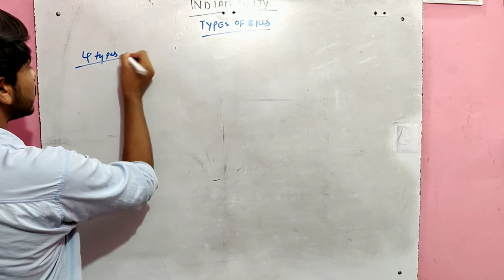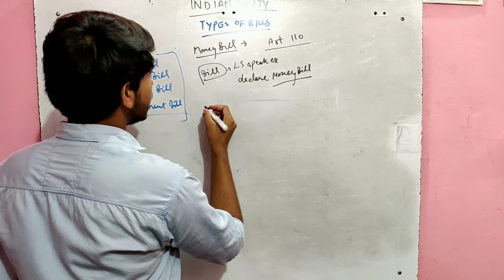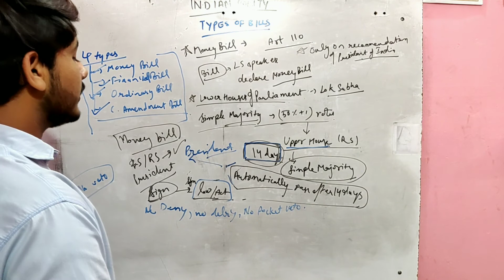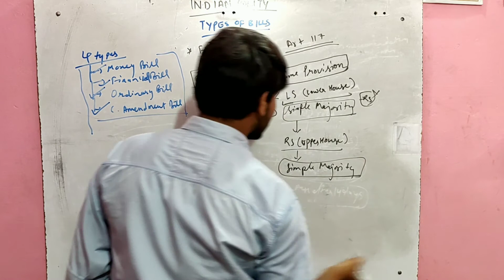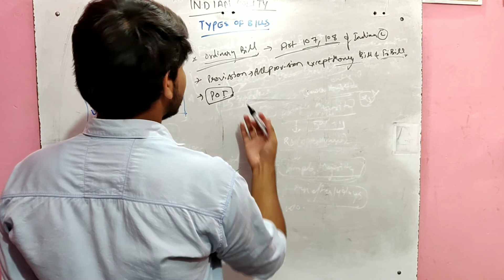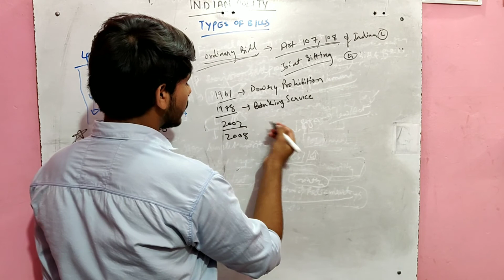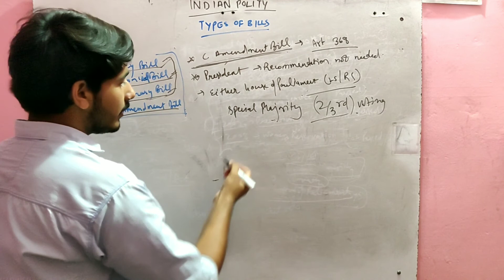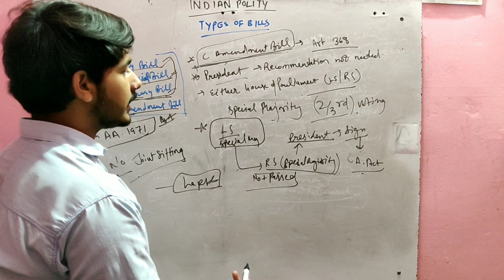Indian Polity ( Part -7 ) | AIRFORCE XY , NDA , CDS, NAVY , SSC | Complete Course For 2020 All Exams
One Shot Defence Academy is The Most Recommended Coaching Center For Defence Coaching In India
. Career Group Is One Of The Finest Places Among All , Where A Student Can Learn About All The Ethics Of Living An Inspiring And Prestigious Life.

One Shot Academy Provides Coaching For Nda Exam , Cds Coaching , Navy Coaching , Airforce( group X & Y ) ,
Afcat and all exams Preparation For All The Young Aspirants.

NDA/ AIRFORCE X & Y GROUP / NAVY AA SSR  NMR / CDS / CGL / DRDO / CHSL / MTS || MATHS SPECIAL || SYLLABUS DISCUSSION ||

Maths By - Himanshu Bhardhwaj Sir
Gk By - Mohit Sir
English By - Mohit Sir
Reasoning By - Shubham Sir
Physics By -  Dheeraj Sir
Chemistry By - Lucky Sir